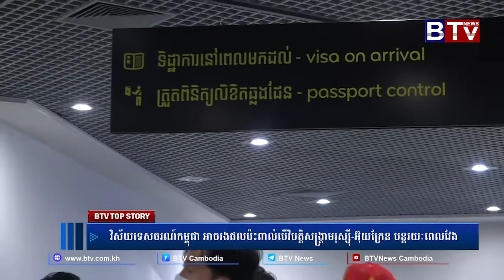វិស័យទេសចរណ៍កម្ពុជា អាចរងផលប៉ះពាល់បើវិបត្តិសង្គ្រាមរុស្ស៊ី-អ៊ុយក្រែន បន្តរយៈពេលវែង​